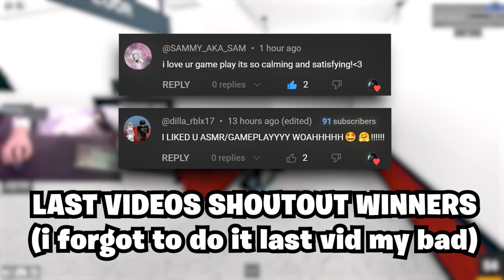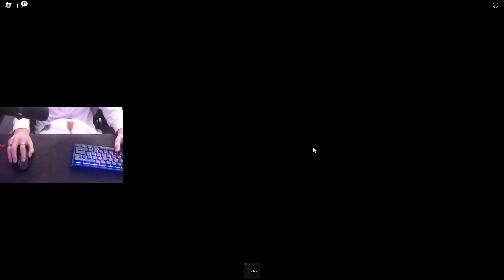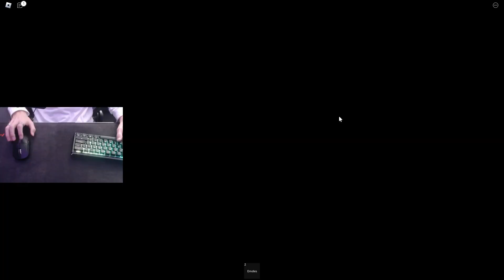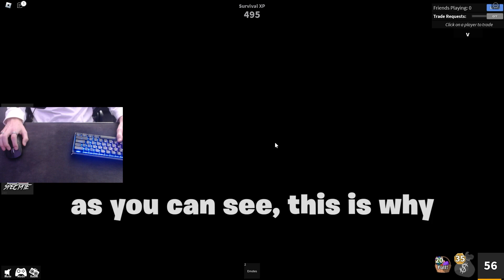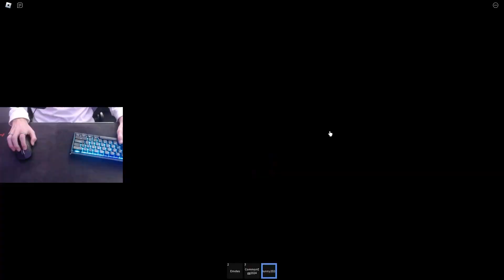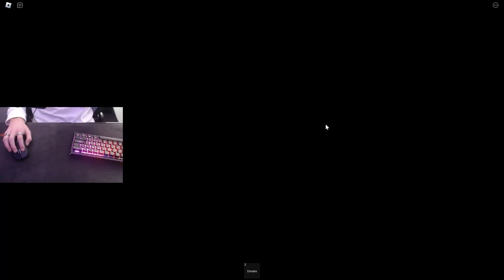[HANDCAM] Chill Lofi + Keyboard ASMR MM2 Gameplay 😴 SATISFYING MM2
😴 In this video I'll be playing Murder Mystery 2 with handcam including the ASMR sounds it makes. Sit back and relax to some chill lofi music and some calm MM2 gameplay :)

💿 Song credits/used:
No Spirit - Between Worlds